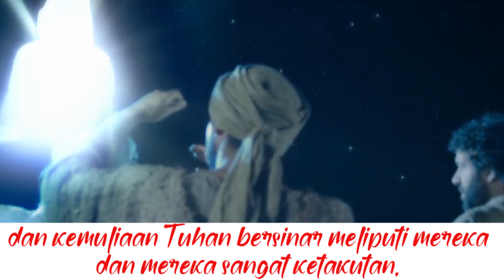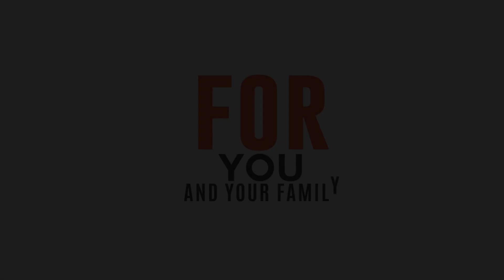KEMTITI HARI INI TELAH LAHIR BAGIMU JURUSELAMAT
IBADH HARI MINGGU PK.10.30 WIB
HOTEL 88 GROGOL - JAKARTA